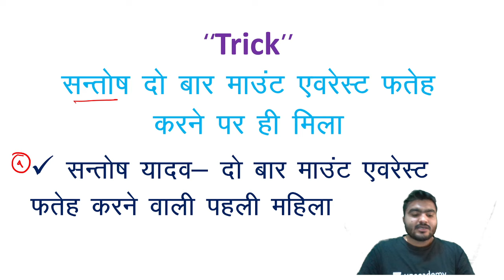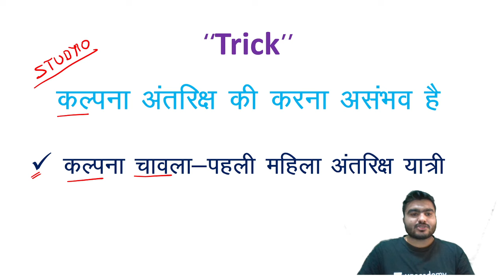7-Minute GK Tricks | भारत की प्रथम महिलाएं | By Saurabh Malik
7-Minute GK Tricks by Saurabh Malik | First Women in India Tricks | विभिन्न क्षेत्रों भारत की प्रथम महिलाएं Tricks | GK Tricks by Saurabh Malik

7-Minute Tricks is a part of the Unacademy Group.

1. One Subscription, Unlimited Access
2. Learn from your favorite teacher
3. Real time interaction with teacher
4. You can ask doubts in live class
5. Limited students
6. Download the videos & watch offline